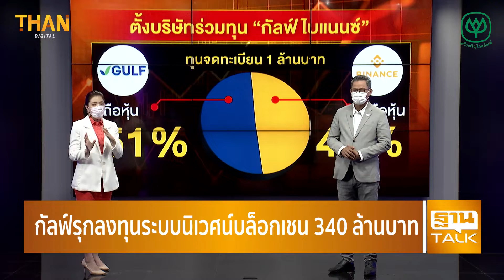กัลฟ์รุกลงทุนระบบนิเวศน์บล็อกเชน 340 ล้านบาท l THAN TALK l 02/06/65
GULF ประกาศกับตลาดหลักทรัพย์ เข้าลงทุน Binance Labs Investment Fund
เป็นการลงทุนในสินทรัพย์ดิจิทัล และเทคโนโลยีบล็อกเชน โดยเน้นลงทุนโครงการที่มี Use Cases พร้อมผลักดันเข้าสู่ Web3 และเน้นลงทุนระบบนิเวศน์บล็อกเชน
GULF ทุ่ม 340 ล้านบาท ลงทุนในกองทุน Binance Labs ต่อยอดธุรกิจสินทรัพย์ดิจิทัล
GULF ตั้ง"กัลฟ์ ไบแนนซ์" เตรียมยื่นขอไลเซนส์ Exchange